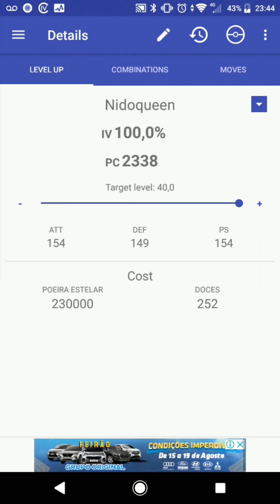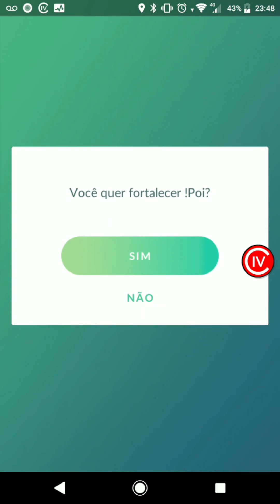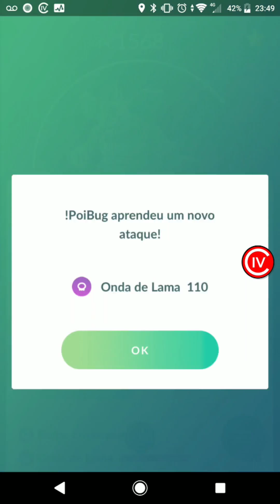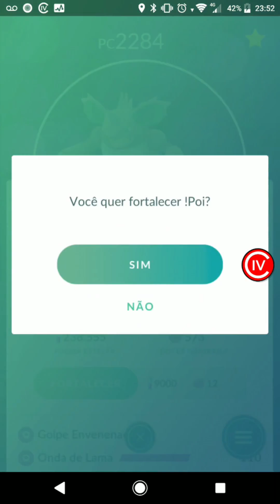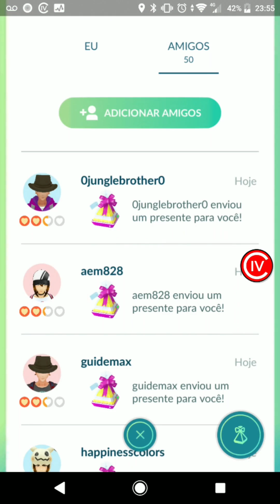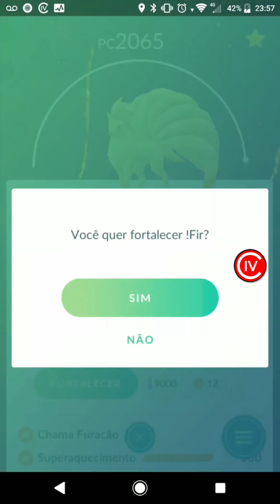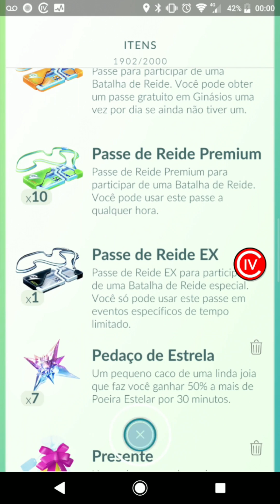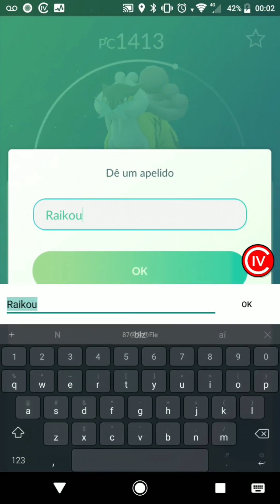Fortalecendo Nidoking e Nidoqueen 100% e mais 2! + Abrindo a 20ª Caixa do Professor Willow!